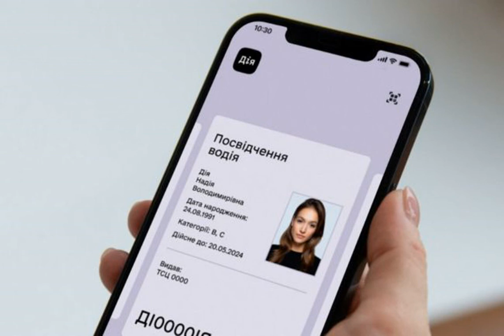Цифровые водительские права в приложении "Дія" приравняли к бумажным.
Новости Общество правачеловека ВерховнаяРада приложение Верховная рада Украины приравняла цифровые водительские права в приложении "Дія" к бумажным. Соответствующая норма есть в принятых сегодня изменениях в закон о дорожном движении. Об этом говорится в сообщении на сайте Министерства цифровой трансформации. Сообщается, что теперь водитель может предъявлять электронное водительское удостоверение, электронное свидетельство о регистрации транспортного средства и договор обязательного страхования (ОСАГО) полицейским для удостоверения своей личности и пра